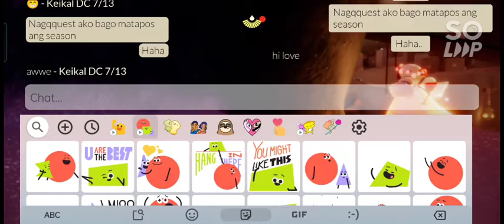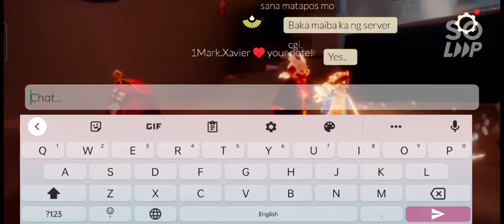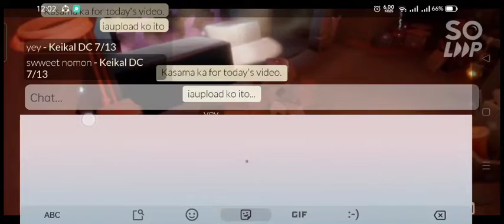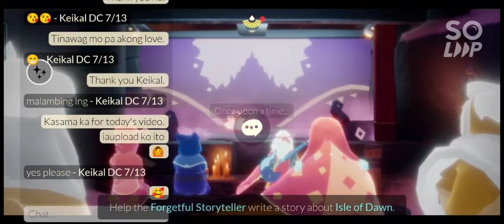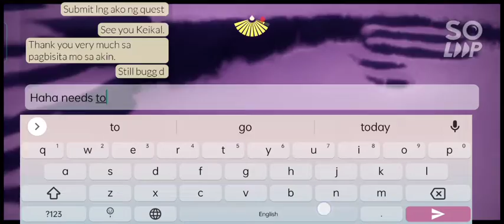Sky Diary : 06/27'22 [Season of Performance with reliving of seasonal spirits] using my main account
06/27'22
12:08-12:43 PM 🇵🇭
before 3pm reset and season ends